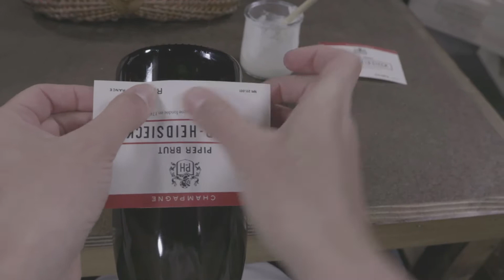Piper-Heidsieck Limited Edition Prohibition Bottle Celebrating the Roaring Twenties